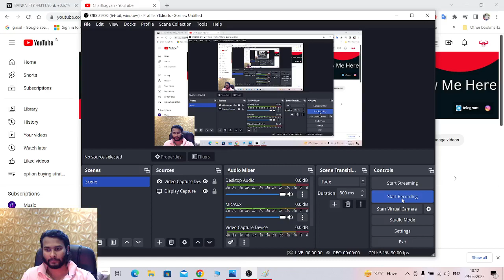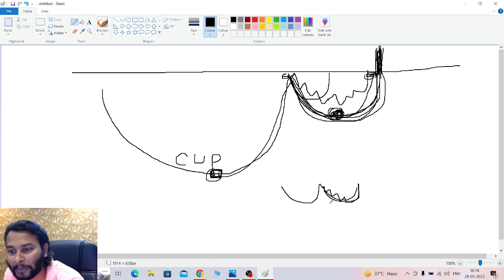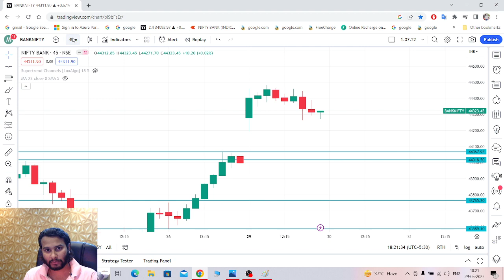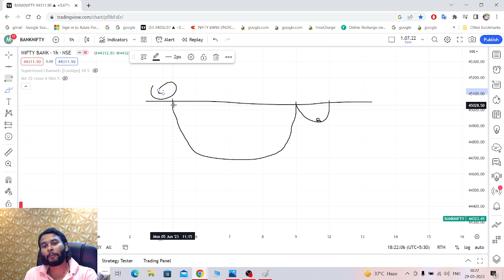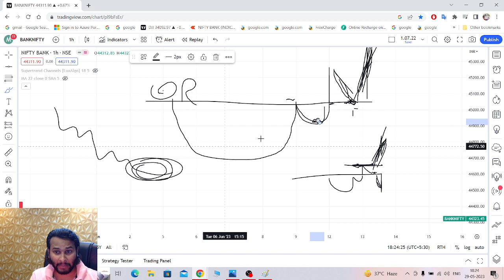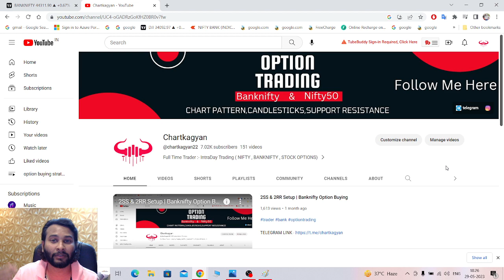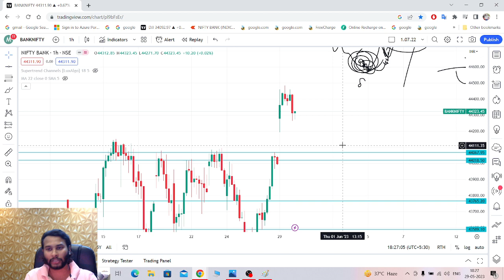Cup & Handle Trade | Banknifty Option Buying | Handle को Bye Bye | इतना Confermation ओर कहा मिलेगा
Premium Membership join Watsapp inquery No - 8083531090